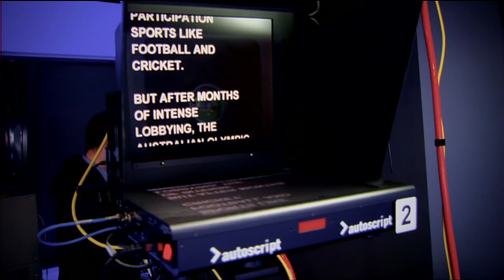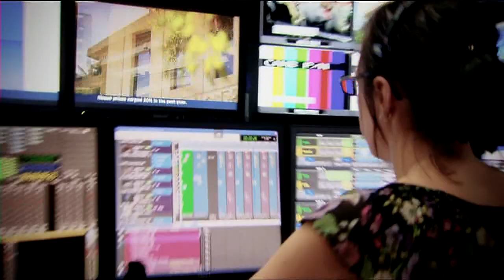2010 ABC News 24 Launch Promo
Promo which ran prior to the launch of Australia's first 24 hour free-to-air news channel.